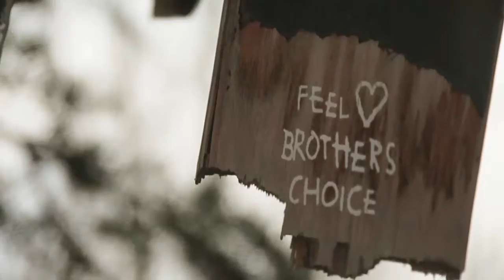Barcelona Skateboarding - A week in January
Skateboarding hooligans are always popping over here to Barcelona to sample the fine weather, cheap beers and premium skatespots. Here's an edit of a week's worth of footage I shot at the end of last month while some homies were over, I hope you enjoy!

BCN17 009: "Una semana en enero" (A week in January)
with skateboarding by
Adam Keys​
Lewis Threadgold​
Sam Pulley​
Mark Jamison​
Kyle Fletcher​
Harry Simister​

of Bored of Southsea,​ Pixels,​ 14:01 Skateboard Company,​ Heathen Skateboards,​ Thunder Trucks​, Spitfire Wheels​, DC Shoes,​ Stance​, Freestyle Skatestore,​ and possibly more!

Music by the greatest trapstep producer within the M25 -​ Benny Aves​

And all filming and edit by yours truly ;)

Nice one, if you like it, please share it!
Stay rad and shred on brothers and sisters, shred on x